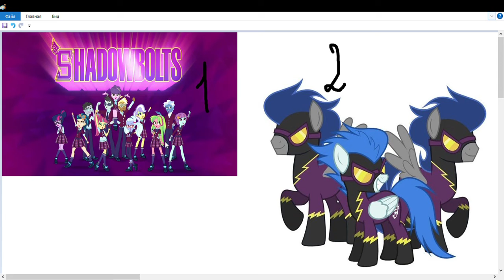Кто лучше 1люди шедоуболты 2 пони шедоуболты